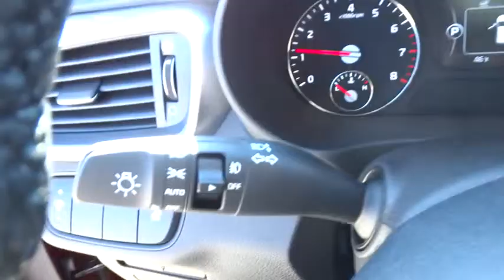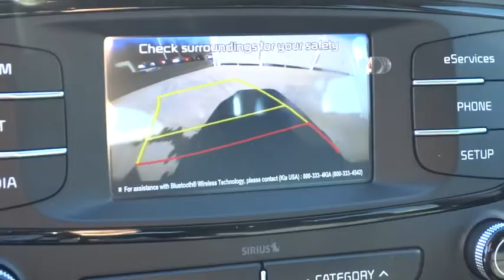2016 Kia Sorento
2016 Kia Sorento
Hendrick Kia of Concord:
2016 Kia Sorento FWD 4dr 3.3L EX - Stock#: K160002 - VIN#: 5XYPH4A52GG009067

7550 Hendrick Auto Plaza NW